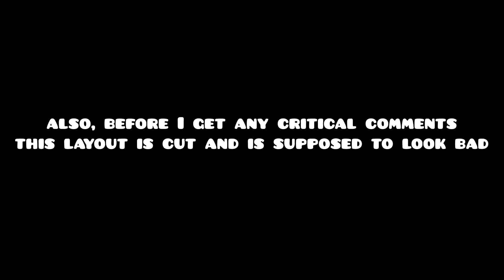Mine Diamonds layout (8 star XL level) | Geometry Dash 2.1 | (cuts)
I released this layout on my gd thing (lemoncak3) here’s the tutorial to put mine diamonds as the song

I made this layout xD. might make this into a complete level if people like this layout but, this took me forever to make so I probably won't (Maybe i'll revisit it in geometry dash 2.2). I used the complete mine diamonds parody to make this so it's an xl 8 star layout. It was cool figuring out how to make steve's mouth sync with the lyrics and have him mine me in the bossfight part.
Also, I tried to make this semi-decorated layout horrible so, yeah its kinda supposed to be bad. I tried my best with the sync, but its hard to sync lyrics with gameplay.

Also, Minecraft :D

(I cut it because I'm kinda a noob)

Here's the original song (its not on newgrounds I had to snek it in):